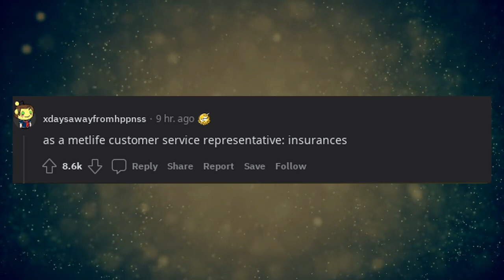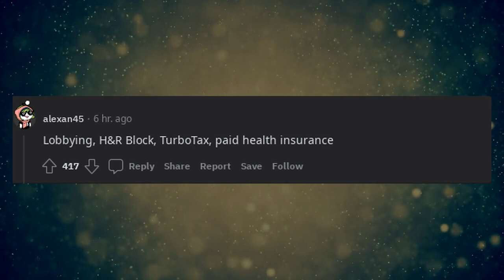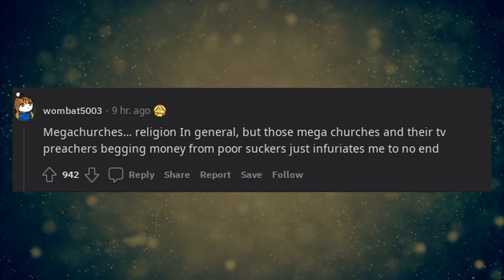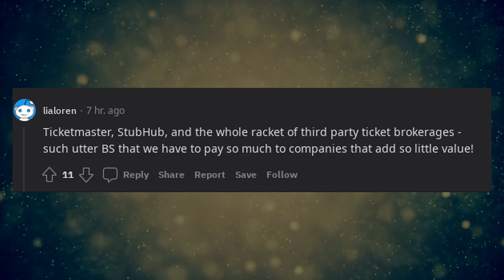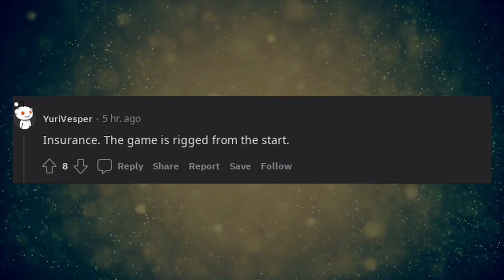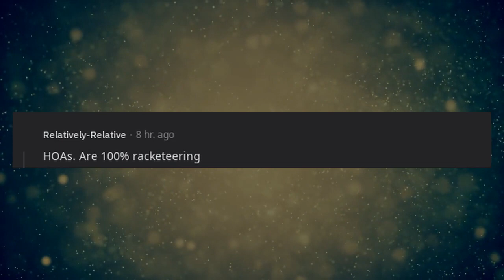What industry do you consider to be legal, organized crime?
* 3Commas - Comprehensive cryptocurrency trading platform that allows its users to make use of automated trading bots as well as follow and copy the actions of successful traders and to create and track top portfolios